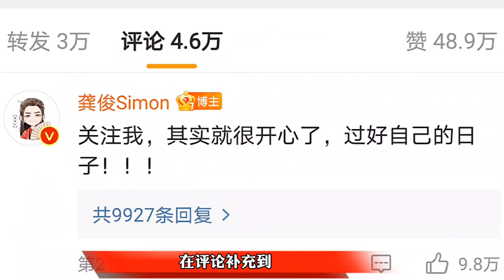龚俊呼吁粉丝买代言量力，呼吁粉丝理性追星三观很正